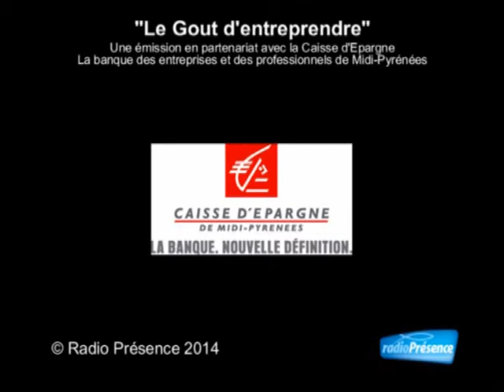Le Goût d'Entreprendre - Cédric Cabanes, Président d'Agronutrition (partie 2)